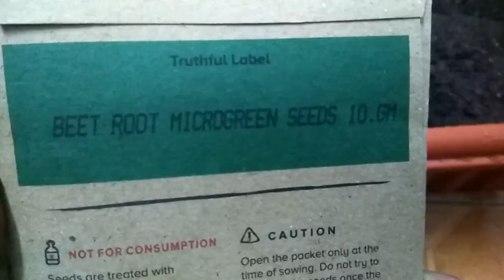இதுவரை நீங்கள் பார்க்காத புதிய செடி வகை | How to harvest Beetroot microgreens | Table-Top gardening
soil mixing

how to mix soil for painting

Terrace gardening
kitchen gardening
easy gardening
how to harvest Microgreens.

Microgreens are rich in nutrition - 40% more nutritious than compared to normal fruits of that plant . Easy growing ...